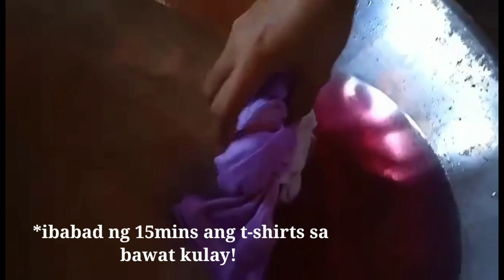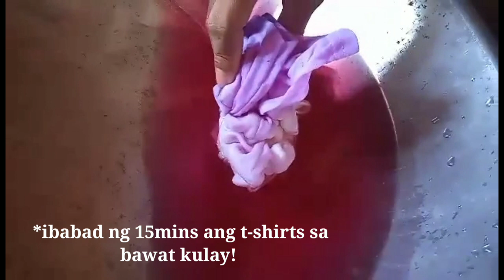Tie-Dye 👕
On this video Eunice make a Tie-Dye-Tshirts as part of her school project.